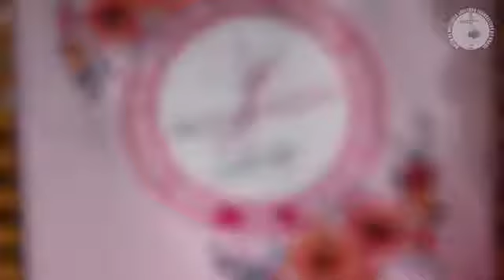Nosso 3° dia de adoração no 20º Congresso Nacional da UMCEB em São Luis-MA.